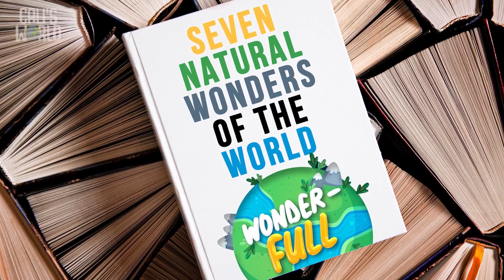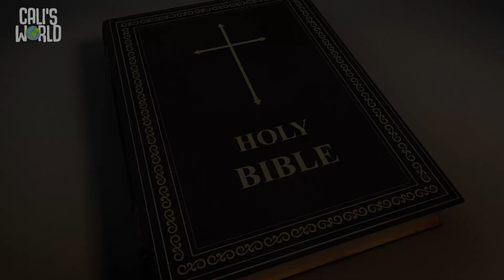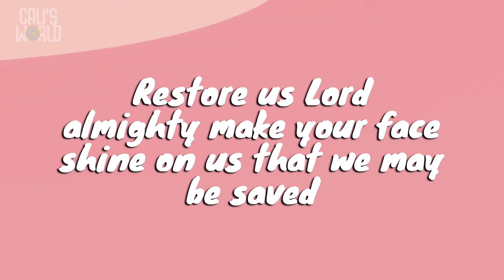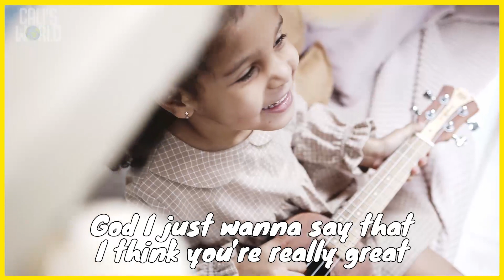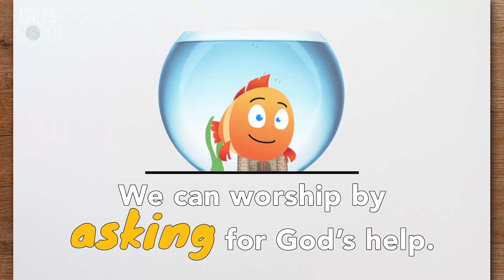Video2 WonderFull Preschool GrowKids